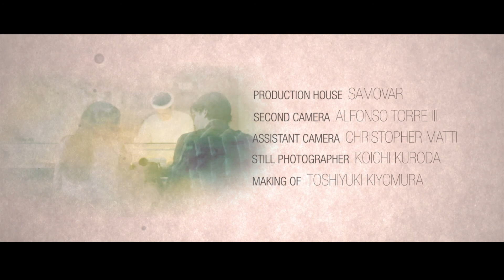TRANSIT VISUALS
An American tourist meets a Filipino student in Tokyo. They share a day.